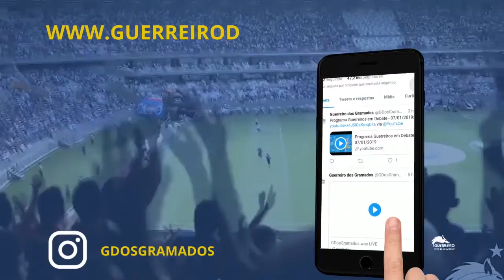[PRÉ-JOGO] Deportivo Lara x Cruzeiro - Libertadores 2019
Paulo Pianetti @paulopianetti comenta sobre a partida entre Deportivo Lara x Cruzeiro pela Libertadores 2019, a escalação da equipe, o time titular, as oportunidades para o atacante David e mais.